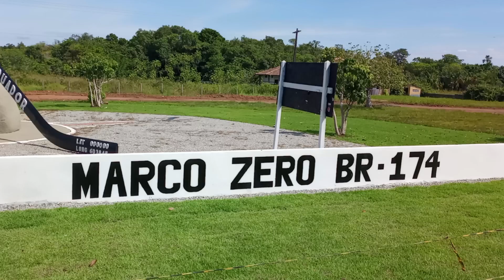Linha Imaginária do Equador. BR-174. Roraima.